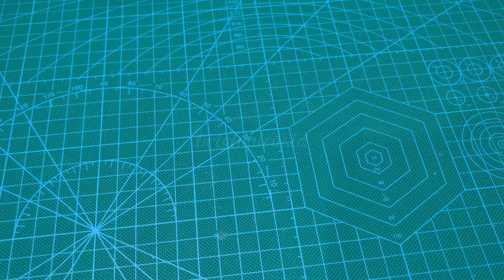Alat Teknik Untuk Mempermudah Pekerjaan Anda Sehari-Hari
Halo semuanya ! Anda sedang menonton video "Gila! Alat Teknik Super Keren Untuk Mempermudah Proses Pekerjaan Anda Sehari-Hari" Saya harap Anda menikmati selama menonton video saya !

Di saluran Creative Workshop_ID, Anda dapat mempelajari berbagai penemuan, proyek sains, kerajinan tangan, dan DIY yang mengajarkan cara menggunakan kembali atau mendaur ulang.